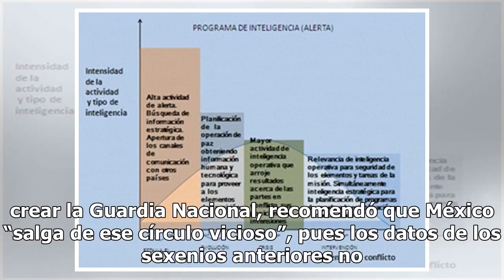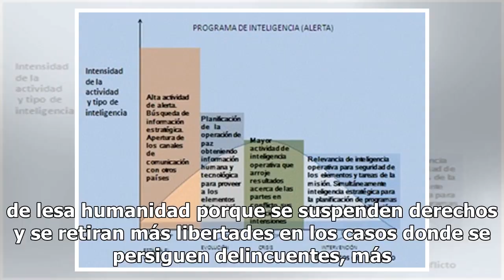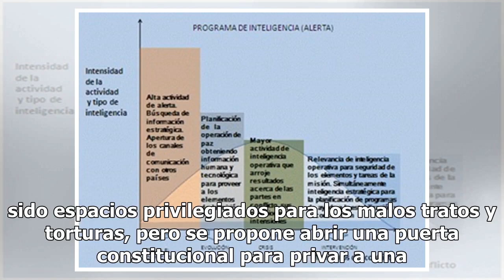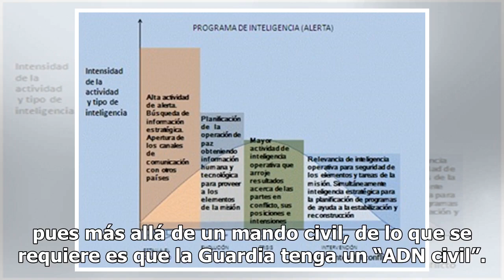Alerta ONU fracaso en uso de mando militar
El uso de fuerzas armadas en tareas de seguridad pública ha sido un fracaso y los estados con mayor presencia militar como Guerrero y Tamaulipas “siguen siendo los más violentos”, afirmó Jan Jarab, quien funge como representante en México del Alto Comisionado de las Naciones Unidas para los Derechos...